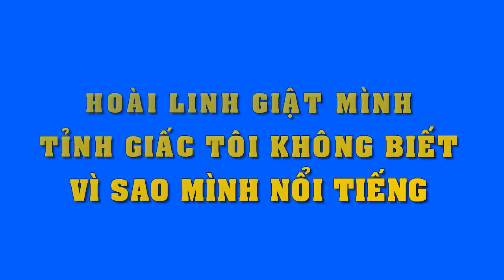Trường Giang khẳng định không ai nói nhiều được như Trấn Thành - Tin Tức Sao Việt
Trường Giang khẳng định không ai nói nhiều được như Trấn Thành.